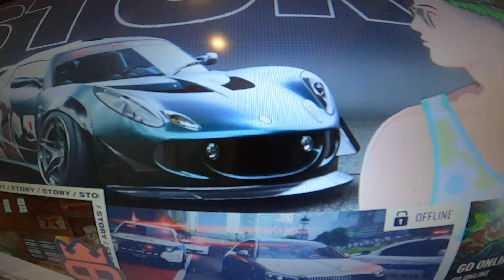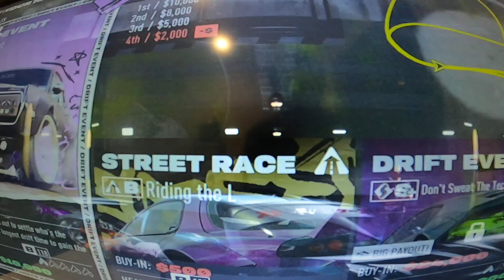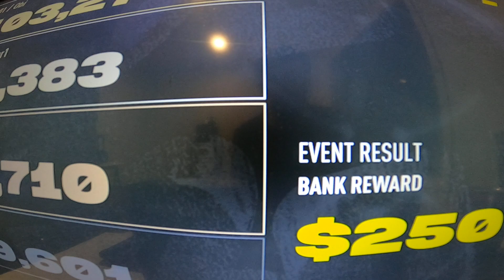NFS unbound game play